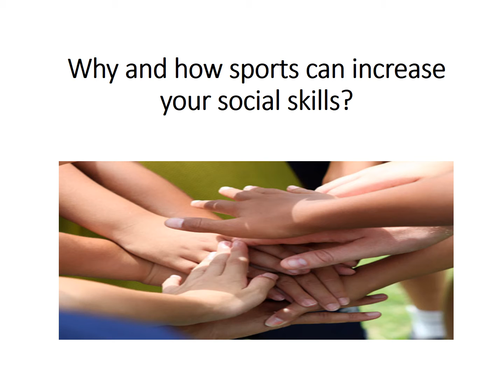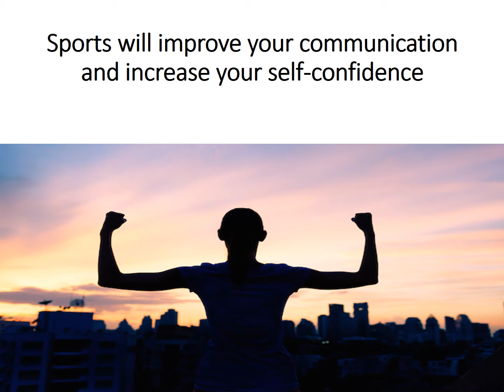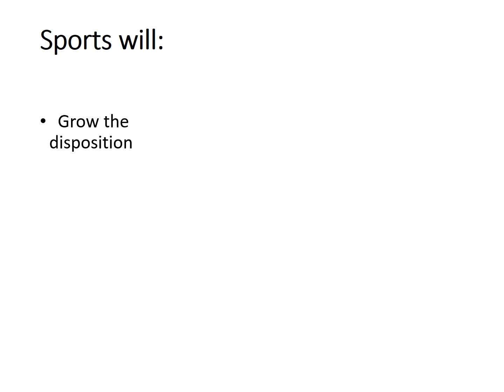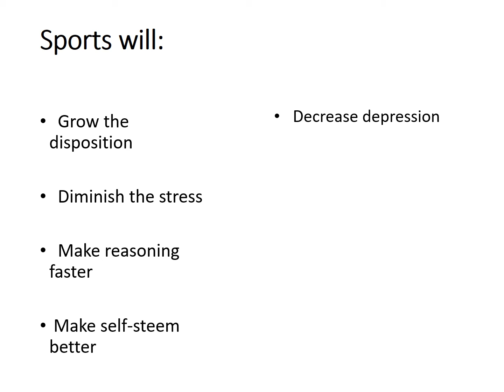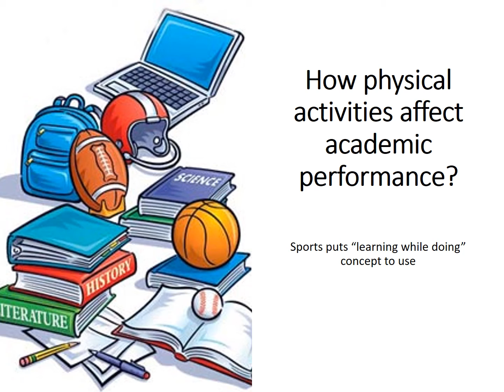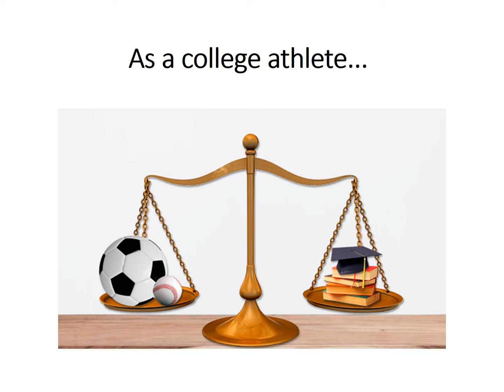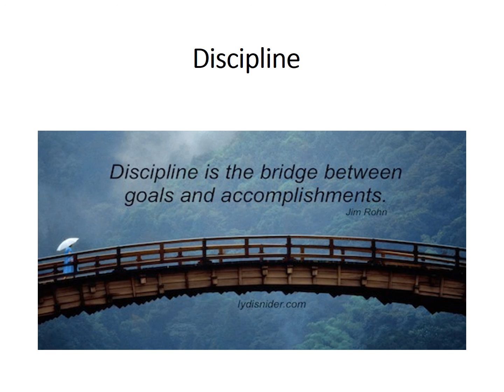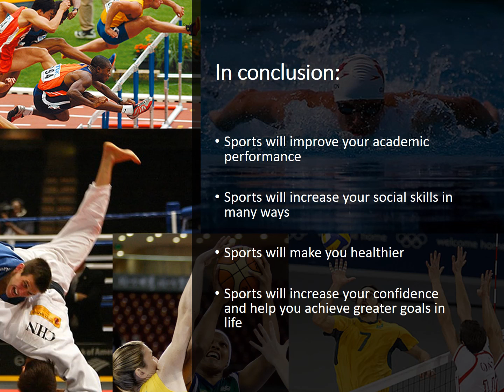Benefits of sports participation project